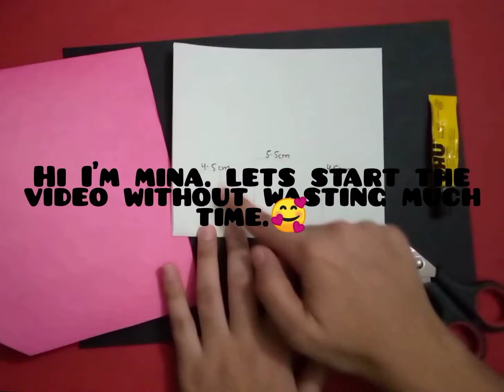Diypopupcard .pop up card . how to make card easily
how to make pop up card .